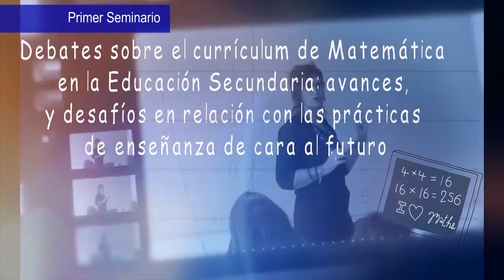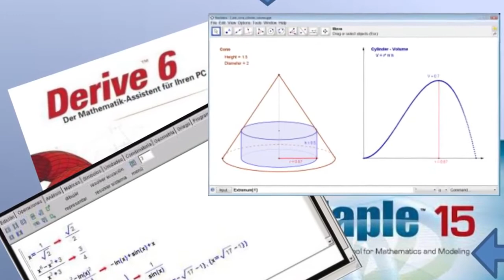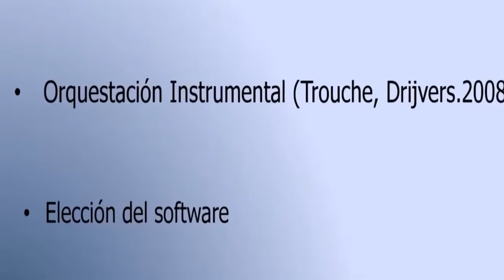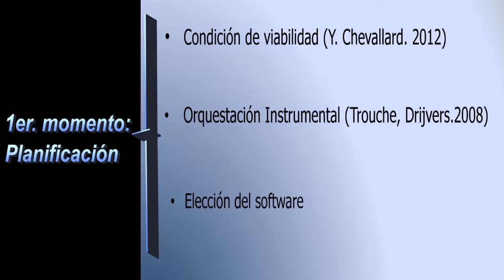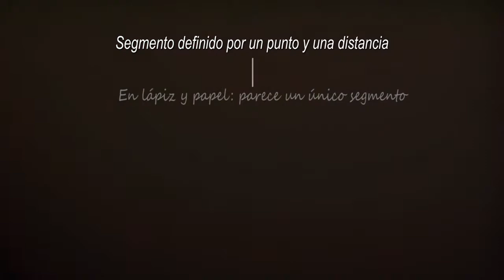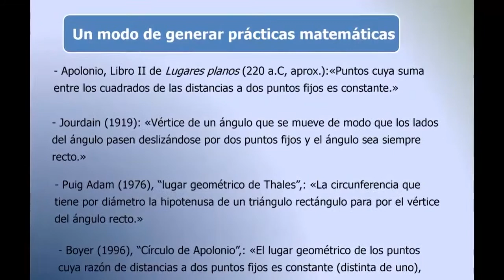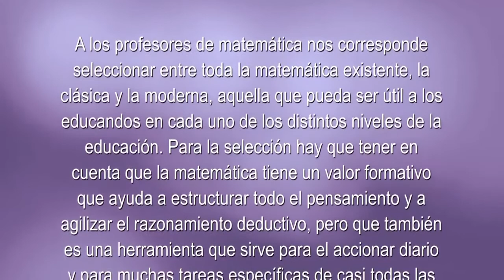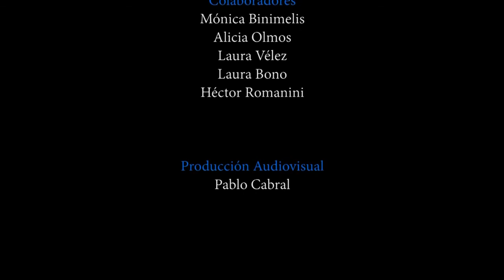Enseñar Matemática en la Educación Secundaria de hoy: el desafío de incluir las TIC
G. Fioriti y R. Ferragina